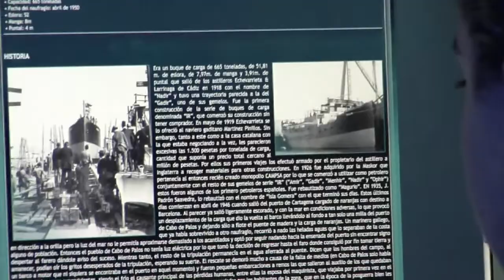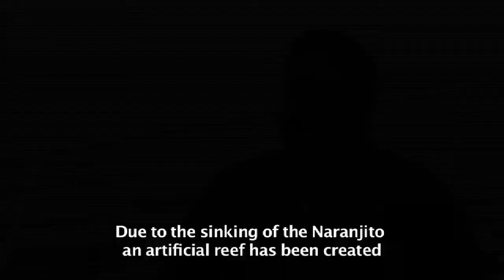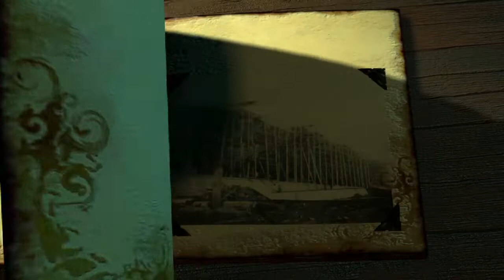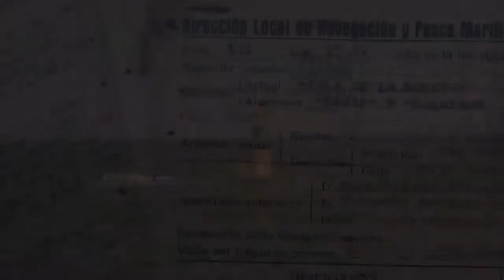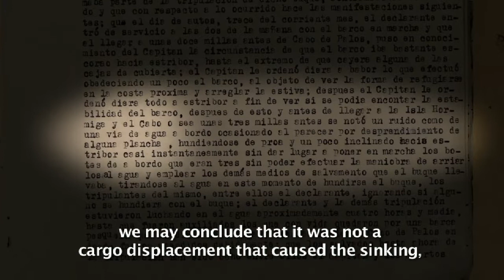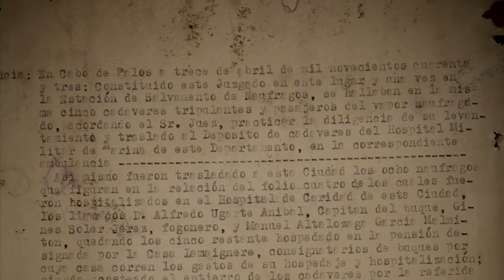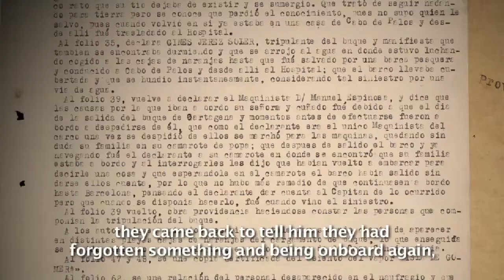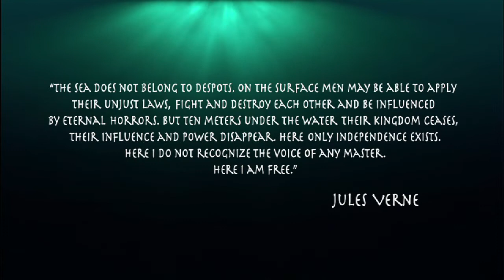Nadir - Naranjito Wreck (English)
El 18 de noviembre de 1918 la empresa Echeverrieta & Larrinaga botó el Nadir, un buque a vapor de carga de casi 50 m de eslora construido en el astillero de Cádiz. Según nos cuentan en los astilleros, tardó mucho tiempo en venderse, como si llevase escrito en sus austeras líneas el oscuro destino que el futuro le deparaba. En 1926 cambió de nombre y pasó a llamarse Magurio hasta que, en 1935, adoptó el nombre con el cual realizaría su último viaje: Isla de la Gomera. La noche del 13 al 14 de abril de 1943, rondando las tres y media de la madrugada, con viento este moderado, mar rizada y estado de la atmósfera cubierta y con bruma (según declaraciones del primer vigilante de semáforo y jefe del castillo de galeras en el parte meteorológico) naufragó debido a una vía de agua en la amura de estribor del casco, desapareciendo en las frías aguas cartageneras en menos de 1 minuto mientras realizaba la ruta Cartagena Barcelona.

El Naranjito, testimonio sumergido “Balky”

Para la mayoría de los buceadores que visitan Cabo de Palos y La Manga, el Naranjito se ha convertido en el buque insignia de sus diarios de inmersión. Para aquellos que realizan su curso avanzando, éste se convierte en su primer pecio y la primera imagen del gigante hundido dibujándose en el azul les deja una huella imborrable en sus memorias. Yo mismo he ido conociendo el pecio poco a poco hasta que ha llegado a convertirse en mi segunda casa. Cada día lo disfruto con distintos buceadores, aunque siempre imagino aquella noche del 13 de abril y la tragedia que paro el tiempo de este gigante hundido. Con el paso del tiempo se ha ido hundiendo en el fango, escorándose a estribor y dejando su proa levantada del fondo unos 2 m, permitiendo un paso en el que los buceadores podemos sentir que tenemos al Nadir sobre nosotros. Esa posición tan singular se debe al gran peso en popa que ejerce el motor, que va haciendo que la proa quede colgando, lo que casi con certeza provocará que, con el paso de los años, el Naranjito se parta en dos. Actualmente, entre la bodega de popa y la sala de máquinas, hay una grieta en ambos costados que da lógica a dicha hipótesis. A pesar de ello, el pecio se encuentra en un magnífico estado de conservación, teniendo en cuenta que su casco aun está íntegro y que no entraña ningún peligro de inminente derrumbamiento. ¿Cuándo sucederá? Nadie lo sabe con certeza...

El documental

NADIR, el naufragio del Naranjito es una producción española del año 2010 llevada a cabo por un equipo de más de 20 personas de la productora Gran Angular en colaboración con Balkysub y dirigida por Eva López Merino. En él podremos volver a ver navegar al mítico Nadir y ser testigos directos de su naufragio, gracias al increíble trabajo de recreación 3D de Javier López Vila.

En el documental se recrean los hechos con personajes ficticios y un impresionante trabajo de recreación 3D para que no perdamos detalle y podamos volver a vivir la última noche de este emblemático vapor. Escucharemos el relato de un testigo de los hechos y los testimonios de personas relacionadas con el Nadir, así como bucear por las entrañas del gigante hundido de la mano de un experto de la zona. El trabajo de investigación ha llevado al equipo a desvelar los verdaderos hechos y la fecha del hundimiento, algo que hasta el momento se desconocía.  La producción se estrenó el 27 de mayo de 2010 en Madrid, con una asistencia multitudinaria, donde el público pudo compartir impresiones con el equipo que ha hecho posible este gran trabajo.

Balky